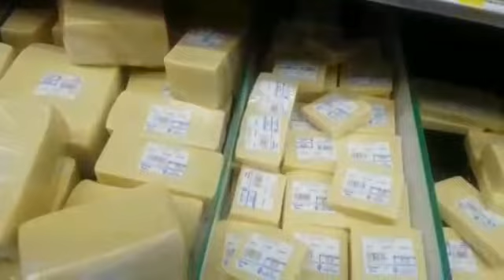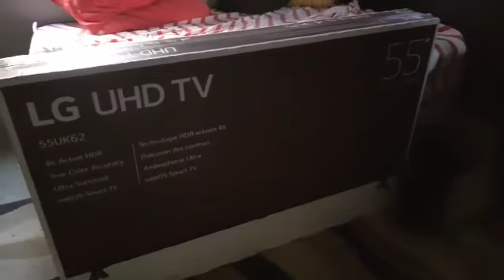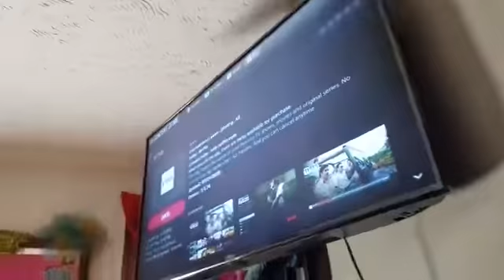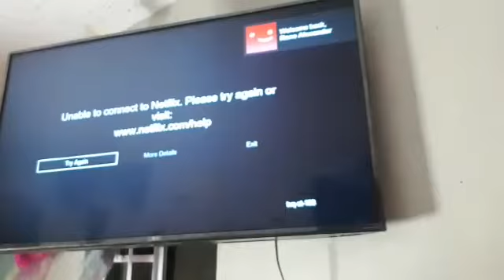Vlog - Back on my YouTube kick!